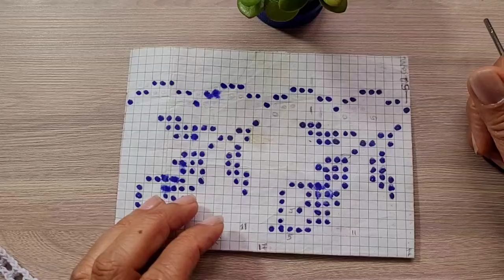3️⃣6️⃣7️⃣DIRETO no TECIDO passo a passo bico em crochê 🪴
Agulha 1.5 usada
linha Malu tex 295